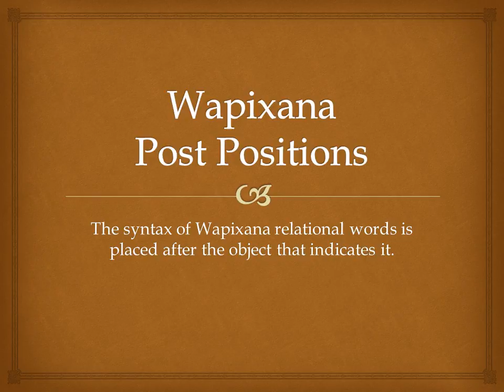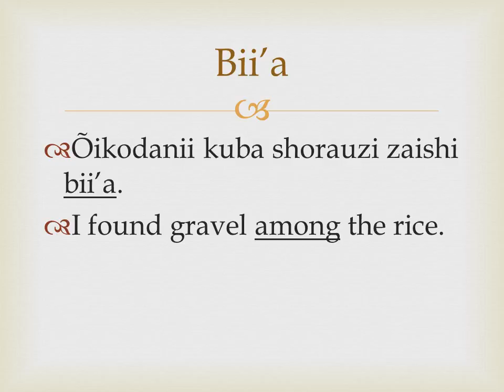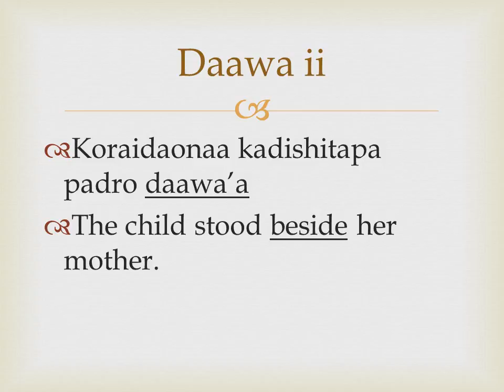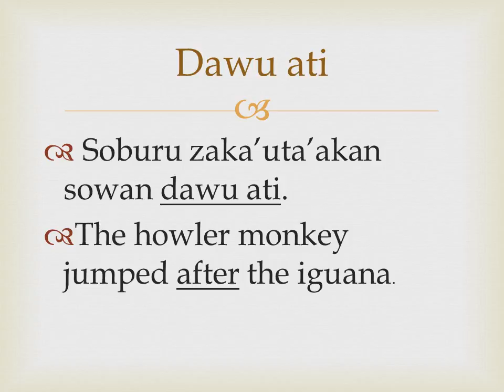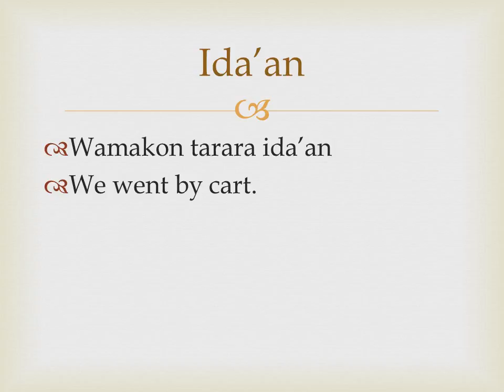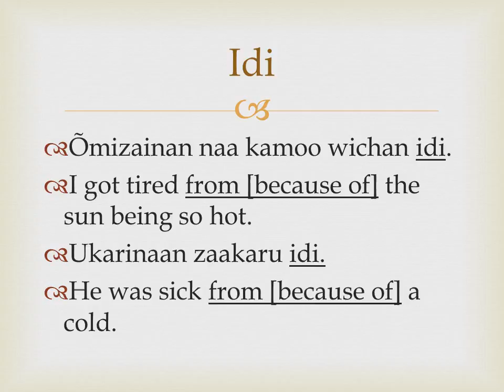20 of 100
wapixana post-positionals